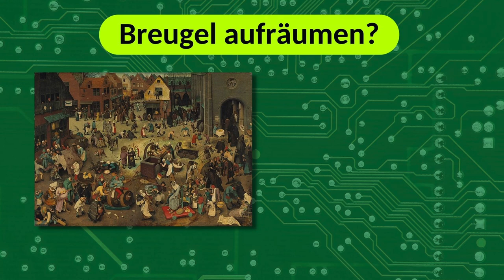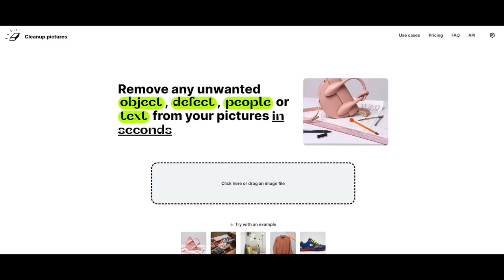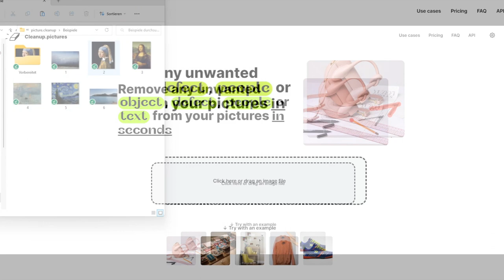Kunst ausräumen: cleanup.pictures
Seit Urs Wehrlis herrlichen Arbeiten unter dem Motto "Kunst aufräumen" wissen wir, wie anders unser Blick auf die kreativ-chaotische und manchmal verwirrende Welt der Kunst sein kann, wenn man nur ein wenig Ordnung schafft...

Mit dem Onlinewerkzeug "cleanup.pictures" bekommen wir nun die Gelegenheit, selbst Kunst auf- und auszuräumen. Schaut einfach mal zu, wie ich einen Kunstraub begehe!